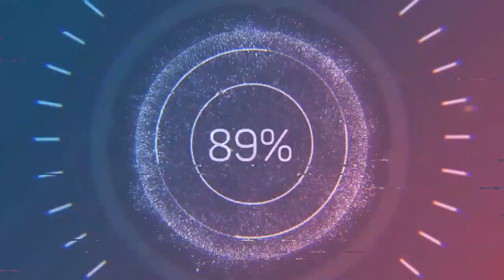INDIANO REAGINDO || Amor Bandido - lexa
Lexa e MC Kekel - Amor Bandido (Clipe Oficial)

Orignal video : Lexa e MC Kekel - Amor Bandido (Clipe Oficial)